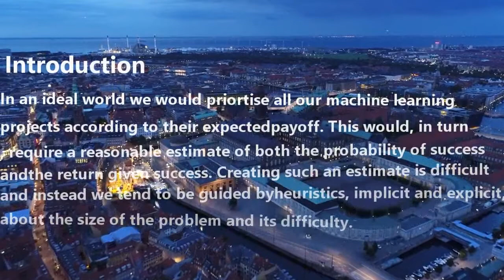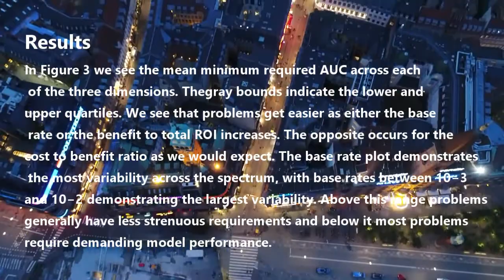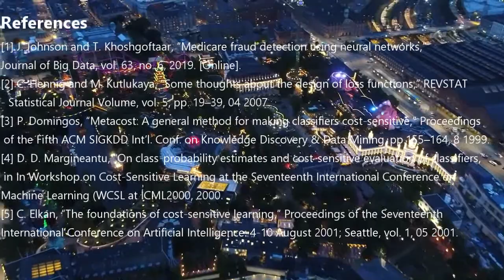Minimum Viable Model Estimates for Machine Learning Projects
Authors:
John Hawkins
Transitional AI Research Group, Sydney, Australia

Abstract:
Prioritization of machine learning projects requires estimates of both the potential ROI of the business case and the technical difficulty of building a model with the required characteristics. In this work we present a technique for estimating the minimum required performance characteristics of a predictive model given a set of information about how it will be used. This technique will result in robust, objective comparisons between potential projects. The resulting estimates will allow data scientists and managers to evaluate whether a proposed machine learning project is likely to succeed before any modelling needs to be done. The technique has been implemented into the open source application MinViME (Minimum Viable Model Estimator) which can be installed via the PyPI python package management system, or downloaded directly from the GitHub repository.